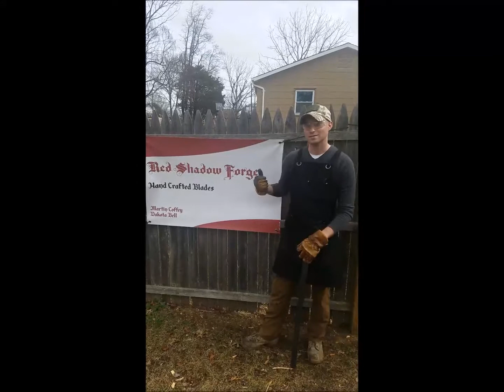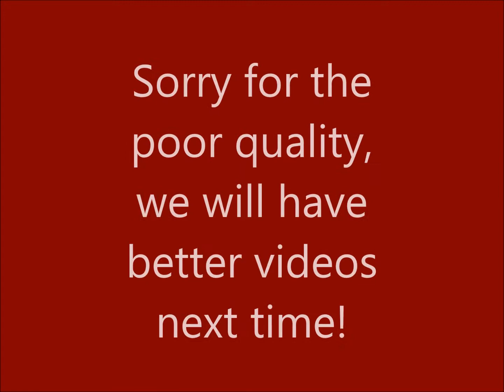How to forge a Knife for beginners part 1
This is part one of hand forging a knife from 5160 High Carbon spring steel.